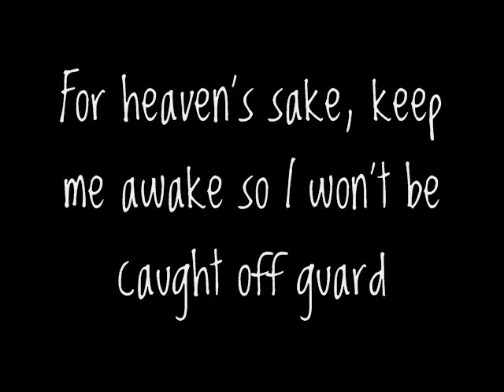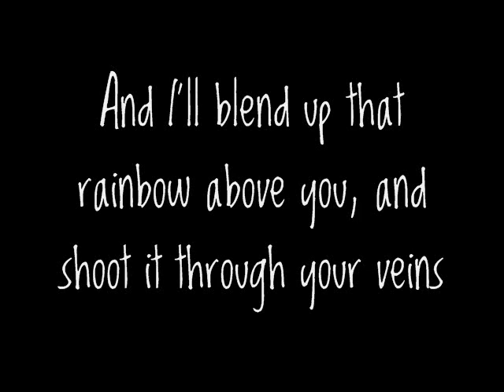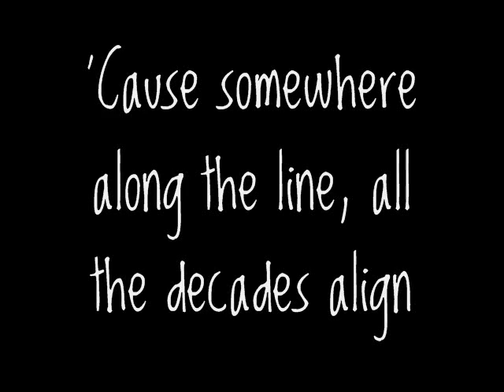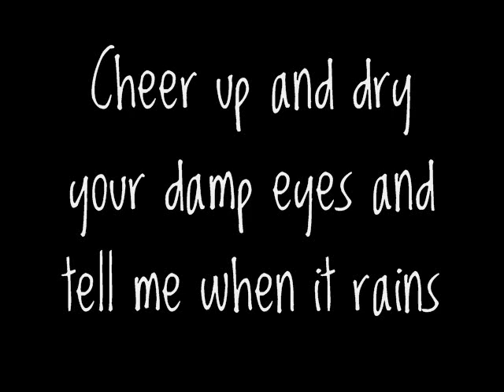Owl City - Rainbow Veins LYRICS on screen [DOWNLOAD + ULTRA HQ]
THANKS xALLxSTARSx FOR THE PRODUCTION SIGN!! :) LOVE IT

And if you'd like to know what the font is, then leave a comment asking :)